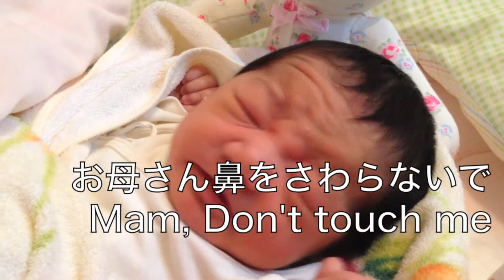お母さん鼻をさわらないで Mam, Don't touch me 梓 0歳 azusa 0year old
梓の成長動画です。